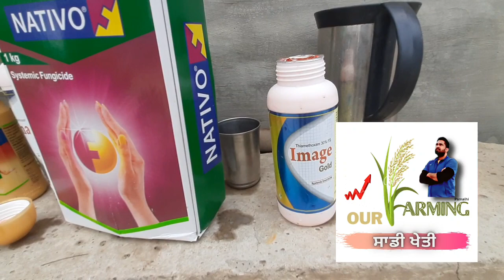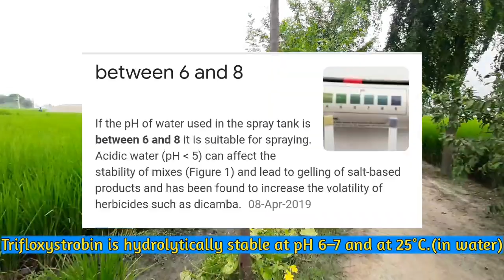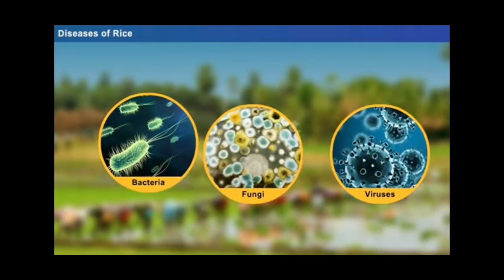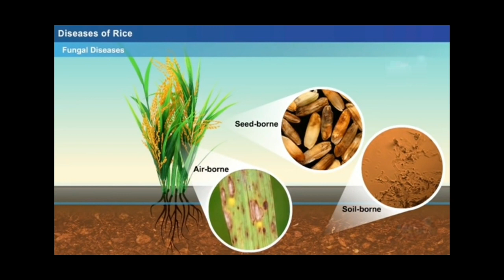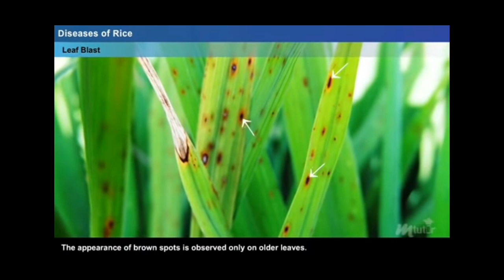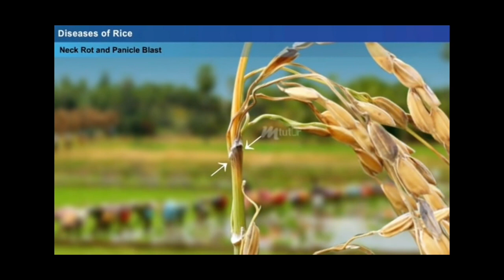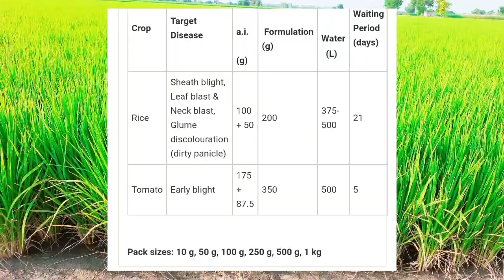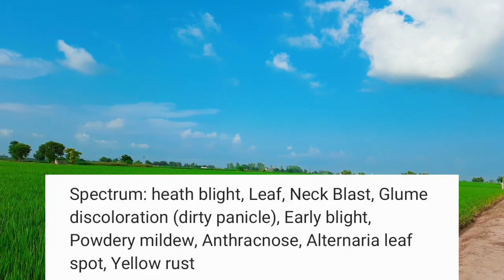Bayer Nativo ਬਾਰੇ ਪੂਰੀ ਜਾਣਕਾਰੀ, Mix ਕਰਨ ਬਾਰੇ❓️Reaction Full Detail‼️ Nativo fungicide for Paddy👌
Bayer Nativo ਬਾਰੇ ਪੂਰੀ ਜਾਣਕਾਰੀ, Mix ਕਰਨ ਬਾਰੇ, Reaction Full Detail‼️ Nativo fungicide for Paddy👌           Combination of two different modern modes of action - Excellent protective and curative activity due to Tebuconazole & protective action due to Trifloxystrobin

Demonstrates mesostemic action (good penetration and re-distribution)

Gives broad spectrum control on targeted diseases, with flexibility in application time

Excellent resistance management tool

Provides stress tolerance to crops against biotic and abiotic factors

Enhances yield and improves milling quality Your Queries